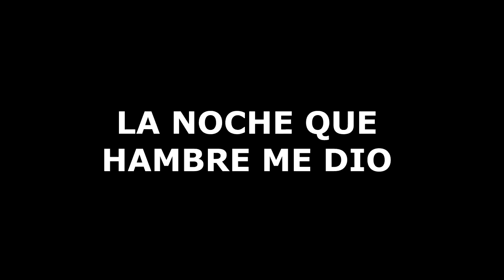LA NOCHE QUE HAMBRE ME DIO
Poco a poco todo se va restableciendo, recuerda cuídate, consume local, provecho y feliz navidad🌮🌯🧆🍔🌭🍕🍺🍻